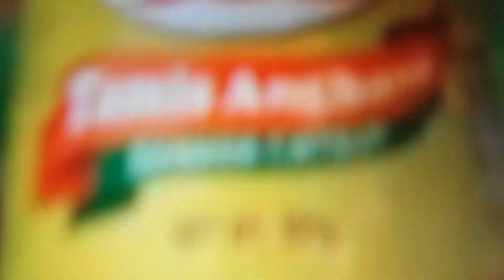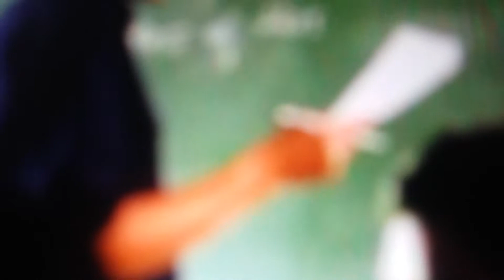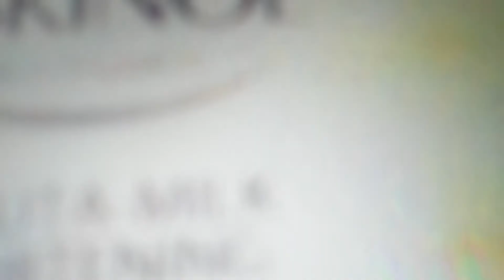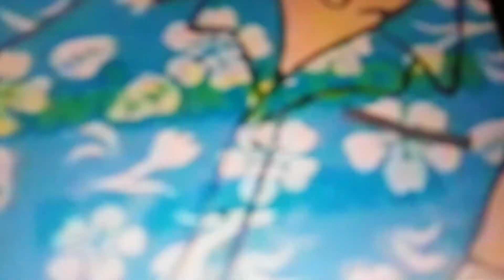ZMA BREAKING NEWS PROM COLLECTON SPECIALS by Mart and Ringgo Commercial Breaks 05:28:09 08:30pm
Aired Zma Breaking News Prom Collections Specials by Mart and Ringgo May 28 2009
Zwinkyblog to photos here
08:30pm
Because all to sleeps